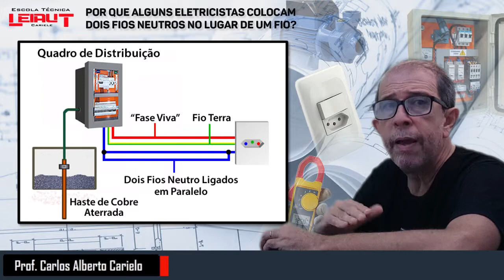9º. Por Que Alguns Eletricistas Colocam Dois Fios Neutros no Lugar de Um Fio Neutro